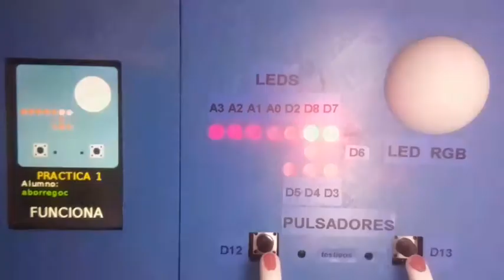practica1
video practica 1 curso mooc arduino 2017